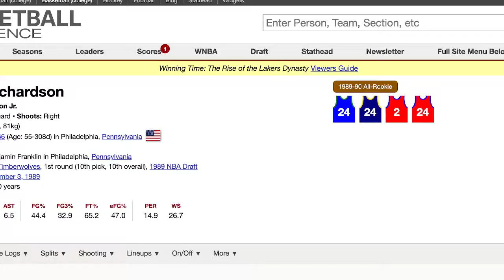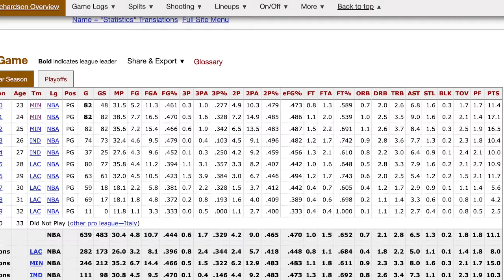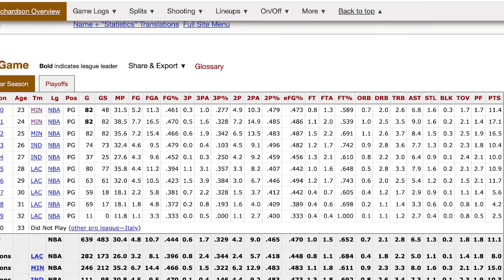Forgotten Athlete Friday #12: Pooh Richardson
Each and every Friday, we highlight a former professional athlete who may have been forgotten over the year since their career has ended. Today we take a look at Pooh Richardson!